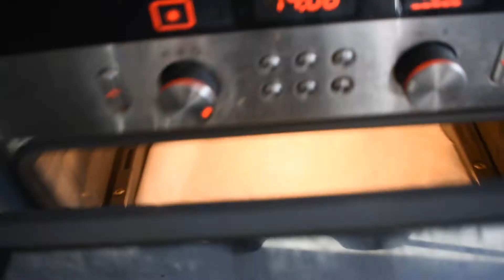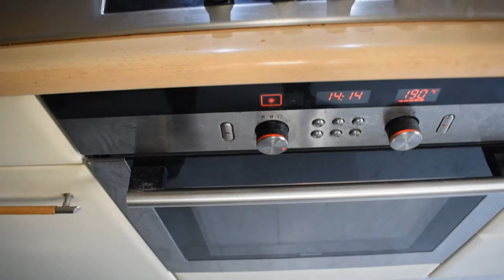HEALTHY EATING: Easy Roasted Tomato Burrata Bruschetta Recipe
Easy Roasted Tomato Burrata Bruschetta Recipe - This recipe is an easy appetizer or snack or even a perfect light meal that’s easy to whip up in no time at all. Really anyone can make this.

INGREDIENTS

1 ball Burrata cheese
1/2 loaf Baguette bread
15 Cherry tomatoes sliced in half
2-3 tbsp Olive oil extra virgin
1 tbsp Balsamic vinegar
2-3 Garlic cloves
Fresh basil
Sea salt

INSTRUCTIONS

-Preheat the oven on 375F or 190C.
-Slice the cherry tomatoes in half and cook them with the garlic, olive oil, salt and pepper in the oven for 30 minutes or in a pan for just a few minutes.
-Slice your baguette. Top it with olive oil and sprinkle some salt and put it in the preheated oven for the last 10 minutes.
-Cut open the burrata, chop it up and put it on the bread with the baked tomatoes and fresh basil.
-Finish with some balsamic vinegar and enjoy!